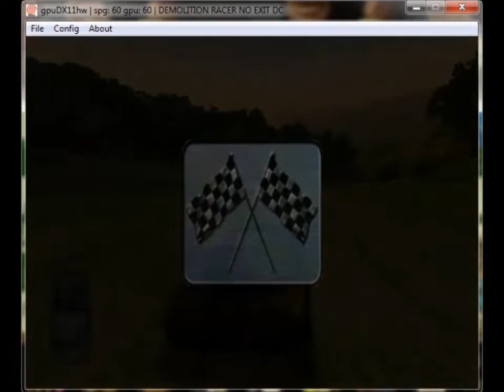Destruction Derby no exit Dreamcast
a very good game with racing, crash's, obstacles...and lot's of destroyed car's!